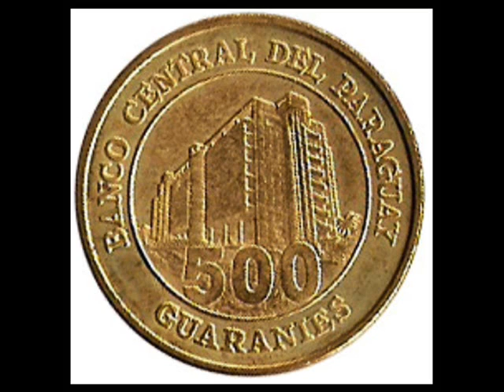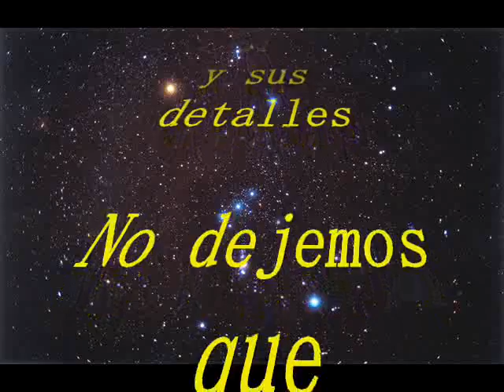Proyecto Lago Ypacarai parte 2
Es la continuacion de la introduccion al Proyecto donde se explican algunos considerandos previos antes de pasar a los detalles del Proyecto (Ver parte 3)